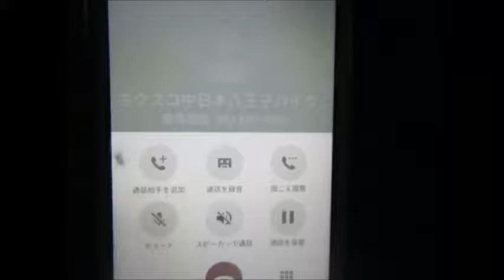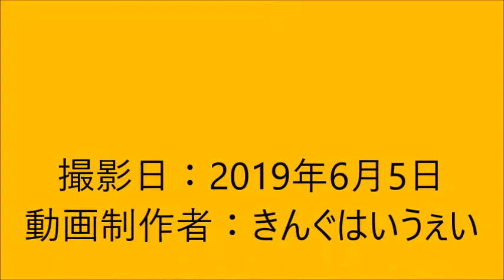八王子ジャンクション通行止めの御知らせとNEXCO東日本のハイウェイテレホンと表現が違うC4茨城県区間の通行止め情報 ハイテレin八王子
八王子ジャンクション通行止めの御知らせと新しい御知らせが流れました。
パソコンの動きが又もや悪く、10分程遅れちゃいました。